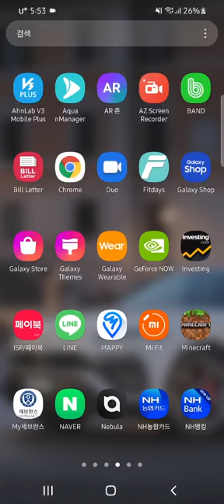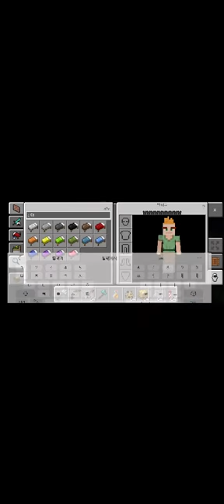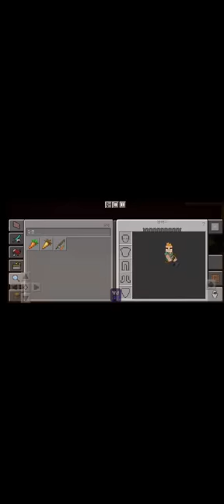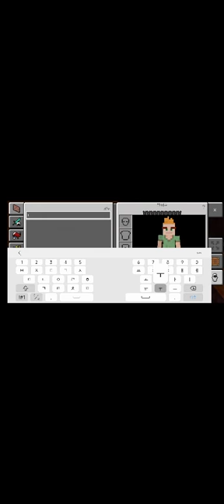마인크래프트 벌집 만들고 벌꿀 채집 KOOvely 구블리 Minecraft Honeybee Honey Collecting